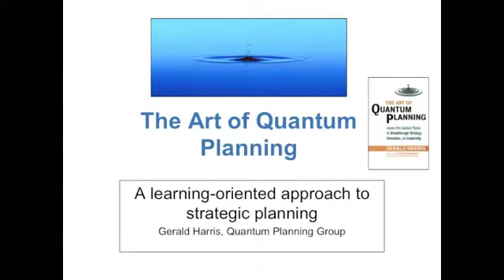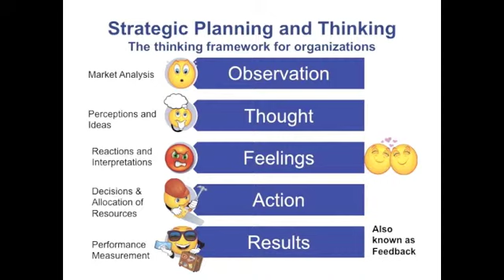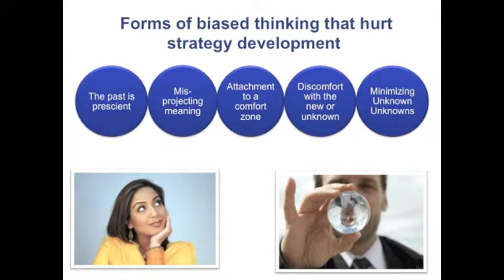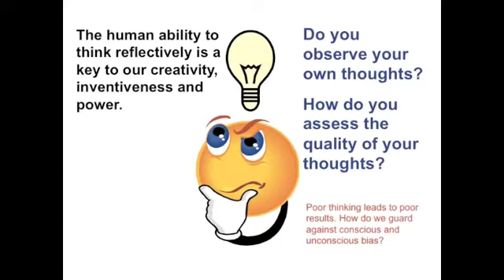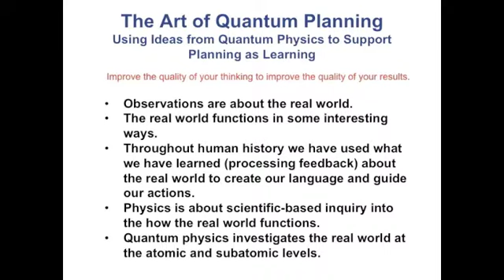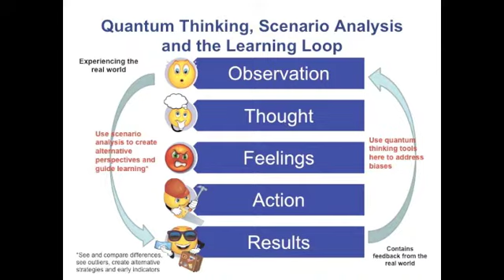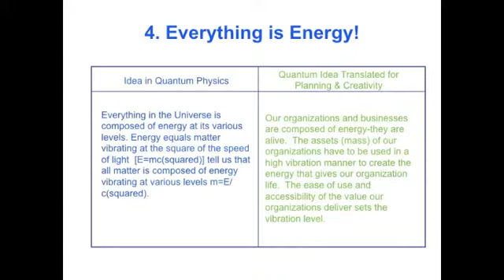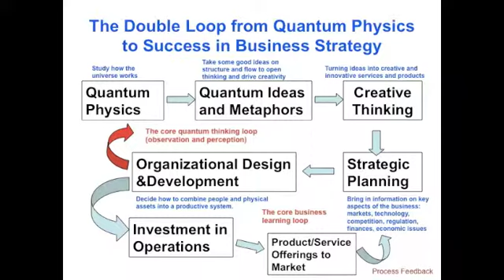The Art of Quantum Planning - Power Point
Gerald Harris, author of "The Art of Quantum Planning," shares his ideas on strategic planning and how ideas from quantum physics can improve the quality of thinking, making of strategy and business results.  This provides a audio with a clear view of the slides used in the presentation.